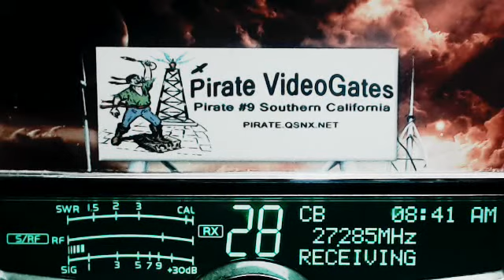494 WildChild MO, 74 NoiseMaker MO, 258 AL, 387 SmokeStack TN